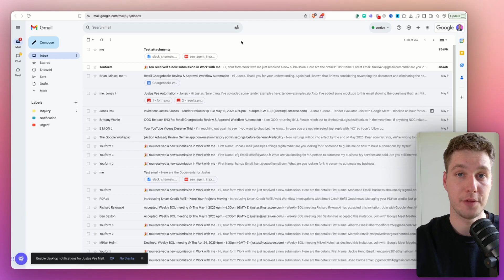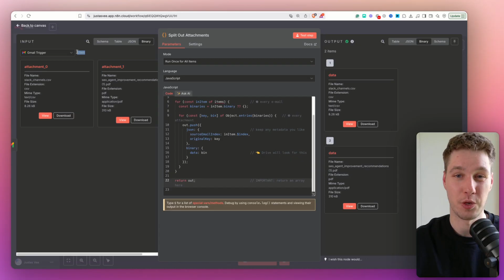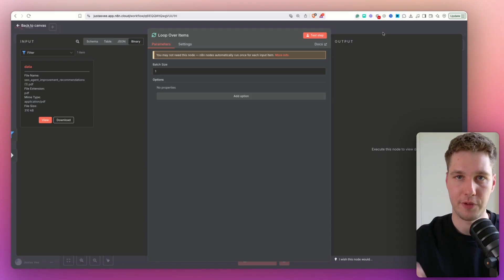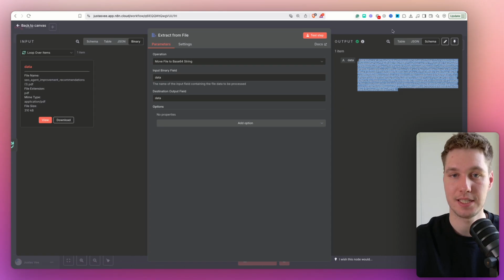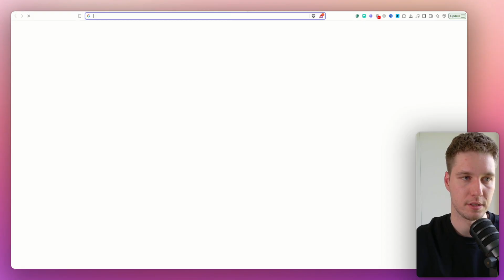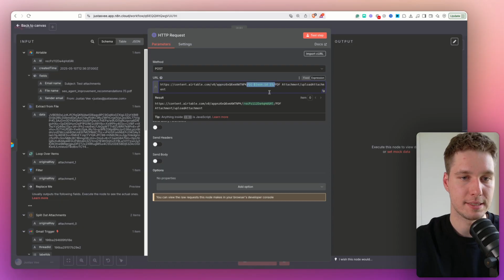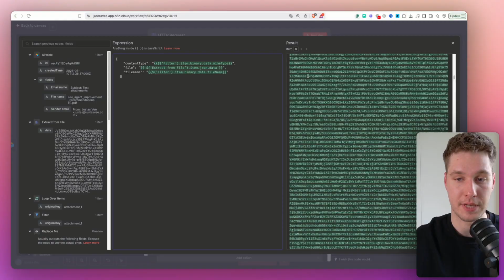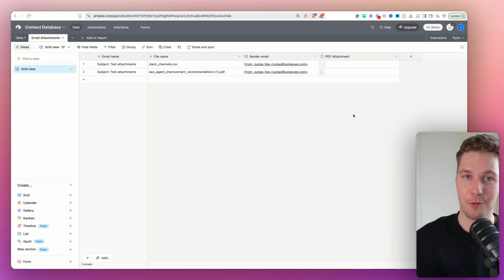Automatically Save Email Attachments to Airtable with n8n (Step-by-step Tutorial)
Learn how to automatically download, filter, and upload email attachments to Airtable using n8n, even without a built-in Airtable upload node. This step-by-step guide covers handling MIME types, converting files to base64, and making custom API calls to streamline your automation.

My tools & deals (some of these give me kickbacks—thank you!)

Timestamps:
00:00 Introduction
01:31 Starting to build the workflow
02:29 Sort email attachments and filter by file type with n8n
05:05 Configuring files for Airtable uplaod
06:55 Uploading attachments and files to Airtable